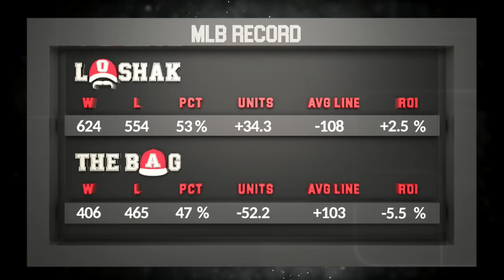Loshak and The Bag | Labor Day Sports Betting Guide & Live Odds Breakdown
Peter Loshak and the Bag break down Labor Day's live odds and share their batch of winning free picks!

If you enjoyed this video, please be sure to like, share and subscribe, and to stay notified on the most recent content produced by SBR, click the notifications bell so you will not miss any new content.